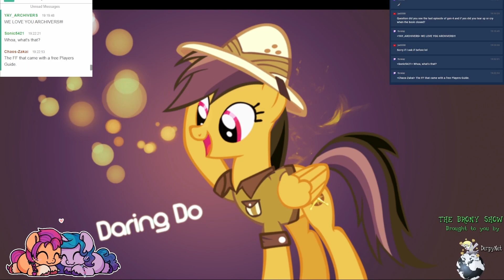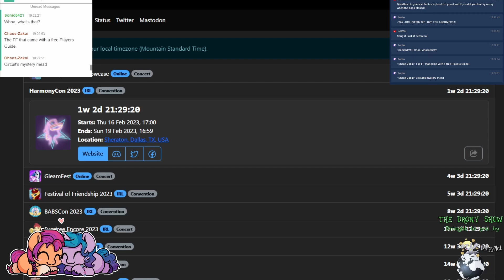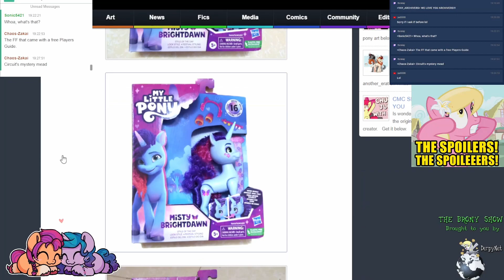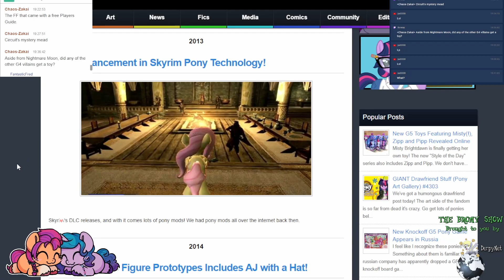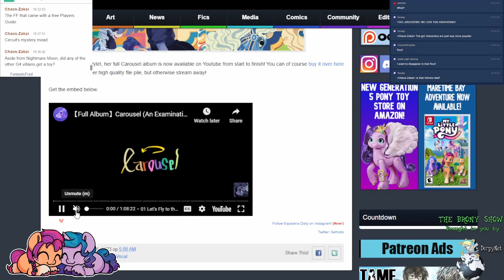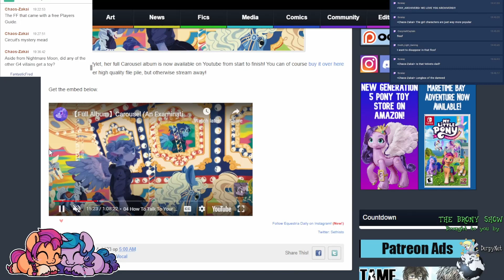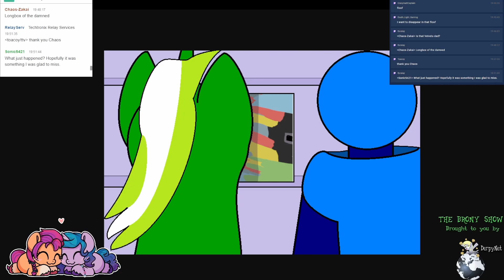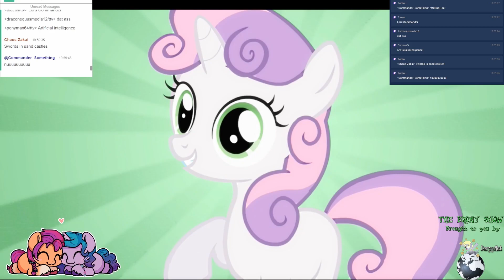The Brony Show Episode 518 Pt. 1 - News